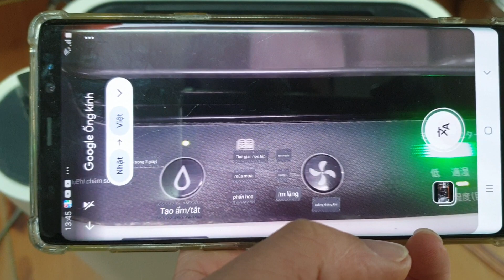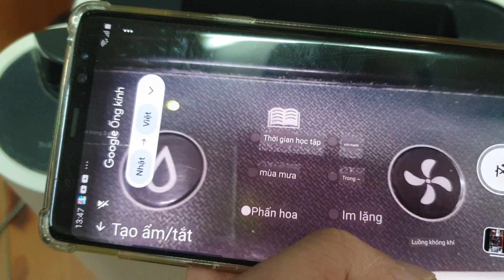Xả sốc 1 con máy lọc không khí, bù ẩm. Sharp KCF40. Giá 950k Lh 0966594581 - 0979891682